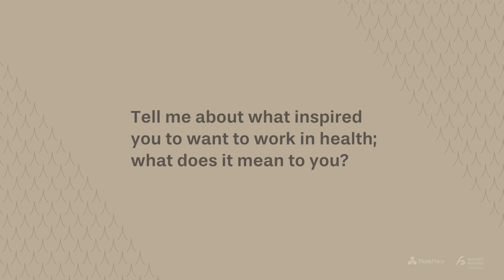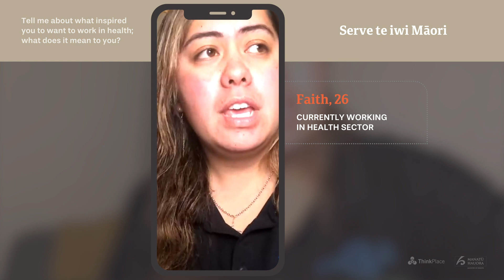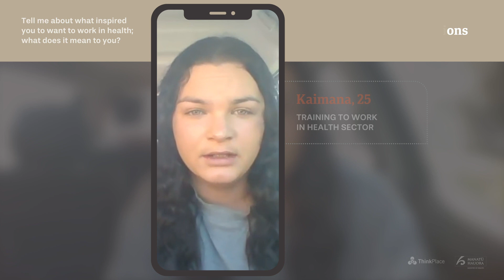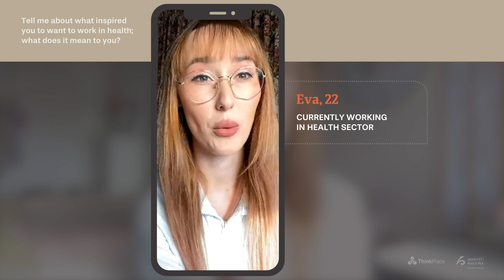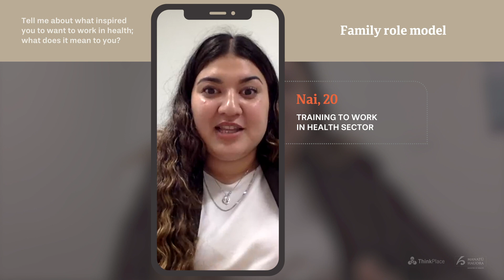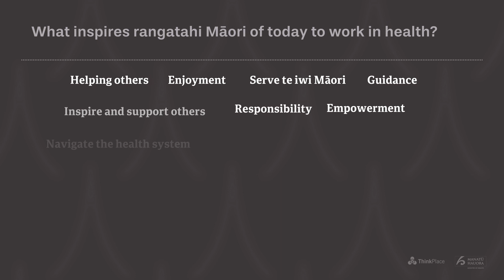Rangatahi Māori Insights - Question 1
Tell me about what inspired you to want to work in health; what does it mean to you?